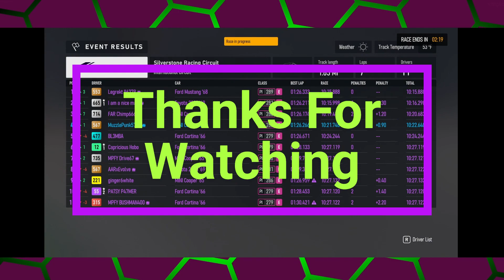Goodwood Race 1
This Was The 1st Race of the Evening!

7 - Laps
Car - Mini Cooper '65